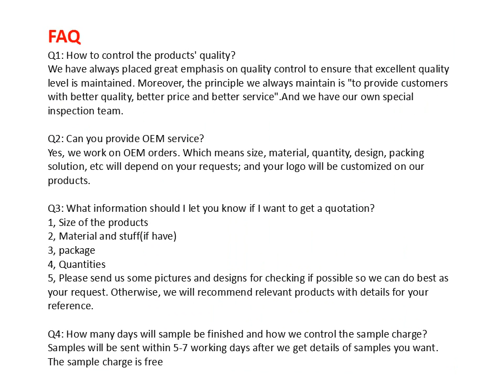quality mink blanket 100% polyester airline blanket manufacturer wholesale kids fleece blankets